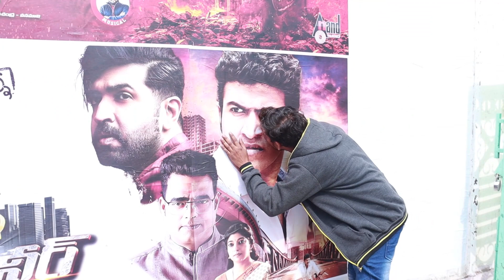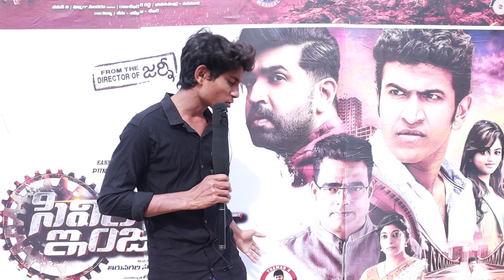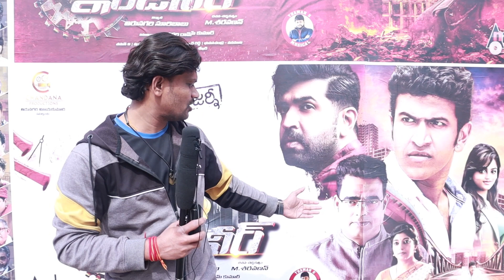Kannada Powerstar Puneeth Rajkumar Civil Engineer Movie Genuine Public Talk